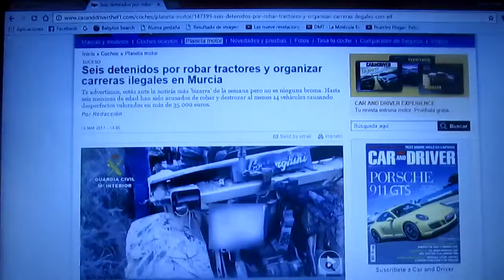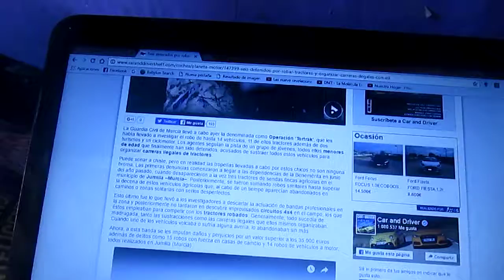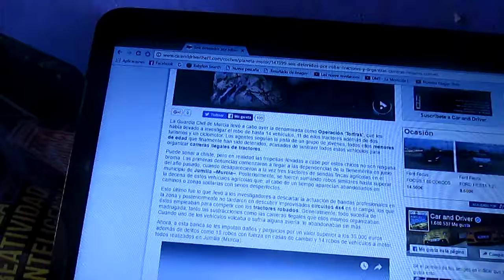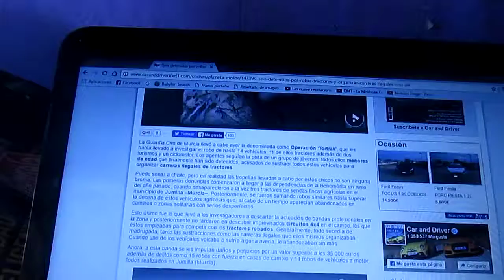6 detenidos en Murcia por robar tractores y carreras ilegales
Una banda de 6 menores de edad fue detenida en Murcia España por el robo de vehículos agrícolas(tractores) y realizar carreras ilegales en ellos